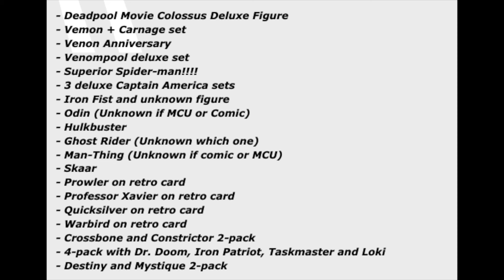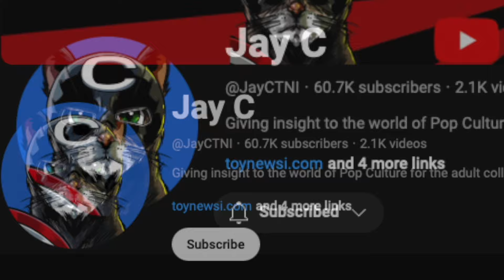TNInews - Marvel Legends Danny Ketch Ghost Rider & Bike, Hulkbuster, Skarr & More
The latest action figure news for April 15, 2024

00:00 - Intro

00:44 - Mattel WWE x TMNT Mashup Figures Coming As Target Exclusives

01:41 - Hiya Toys Star Trek Movie 1/12 Dr. McCoy Figure

02:27 - Fresh Monkey Fiction Operation: Monster Force Killoworg (Night Hunter)

02:55 - Hasbro Marvel Legends Fanstream

03:41 - Hasbro Marvel 85th Anniversary Figures

04:13 - Hasbro Marvel Legends Astonishing X-Men Wolverine And Superior Spider-Man

06:15 - Hasbro Target Exclusive Marvel Legends Warbird (Carol Danvers) Figure

06:38 - Hasbro Marvel Legends Skarr Figure

07:11 - Hasbro Marvel Legends Classic Iron Fist And Modern Luke Cage 2-Pack

08:04 - Hasbro Marvel Legends Danny Ketch Ghost Rider With Bike Set

09:05 - Hasbro Marvel Legends Boulder accessory Teaser

09:48 - Hasbro Marvel Legends Hulkbuster teaser plus other rumored figures

12:58 - Ending